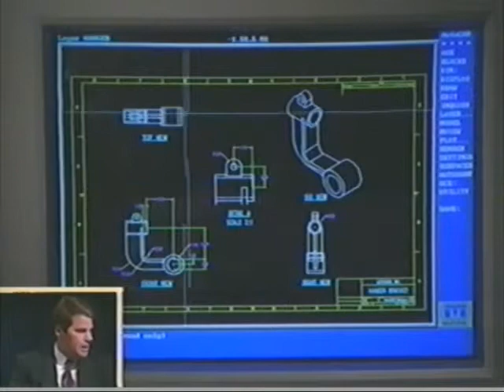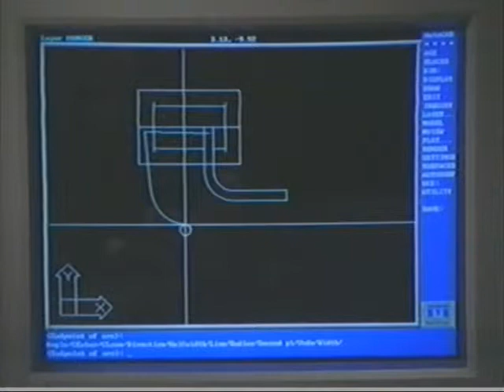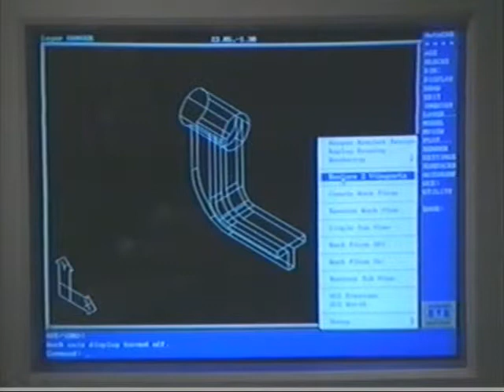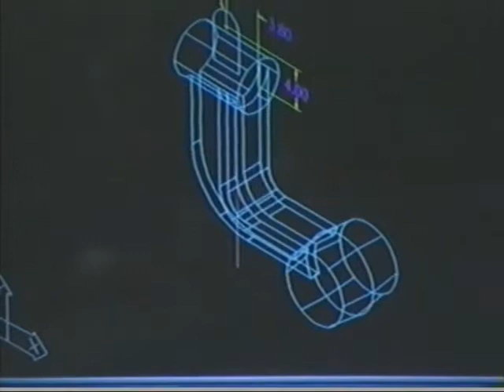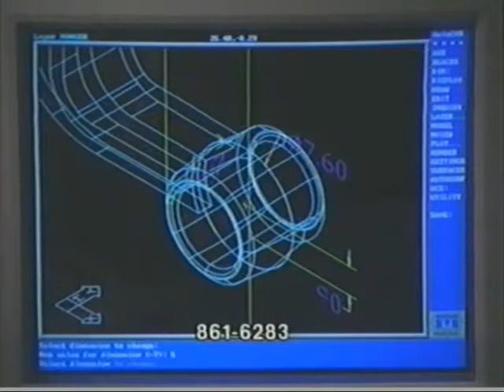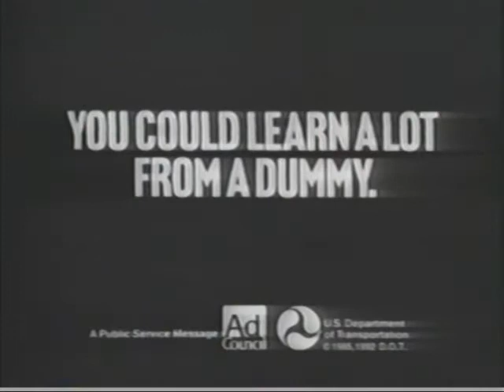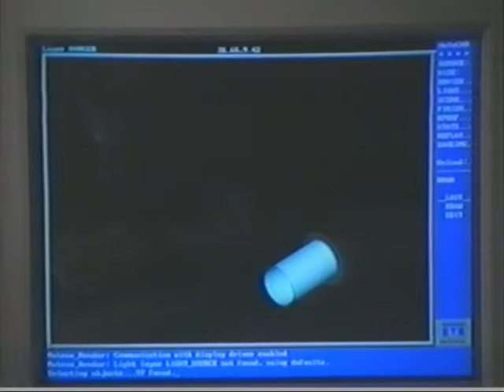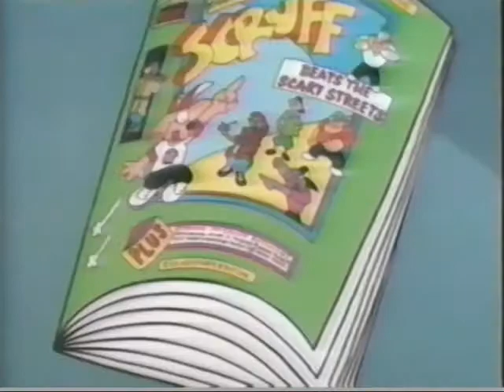American Computer Enthusiasts - AutoCAD Designer - 03/14/94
American Computer Enthusiasts Show
Episode: AutoCAD Designer
Originally Aired: March 14, 1994
Location: Houston, TX